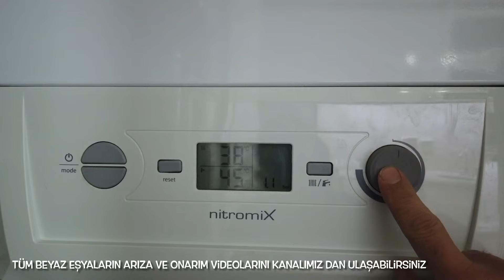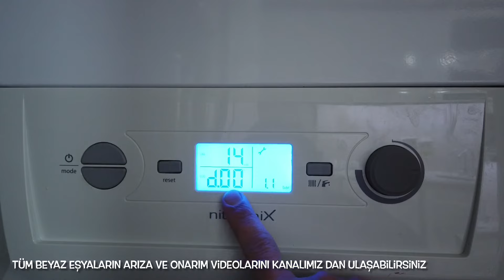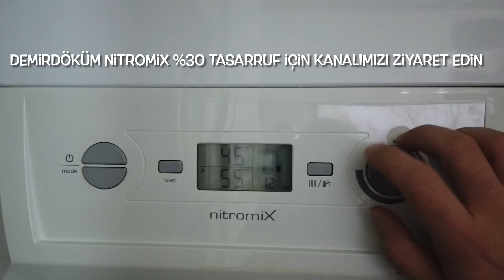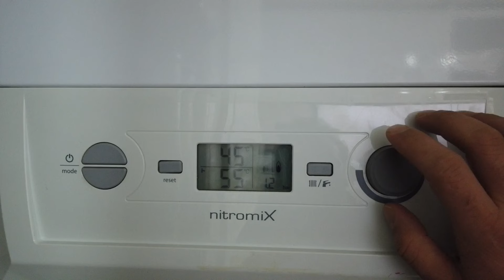Demirdöküm Nitromix Kombi Resetleme Fabrika Ayarına Getirme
Demirdöküm Nitromix sıfırlama için kullanacağınız en basit anlatımlı ve uygulamalı videomuz sizlerle...

Aklınıza takılan sorular için videonun altındaki yorum kısmından sorularınızı iletebilirsiniz.

Kanalımız “İnce GÖR” ‘de;
Kombi arızaları ve çözümü,
Çamaşır makinesi arızaları ve çözümü,
Bulaşık makinesi arızaları ve çözümü,
Klima arızaları ve çözümü hakkında bolca videoya ulaşabilir ve arızaları çözüme kavuşturabilirsiniz.

Dikkat: Güvenliğiniz için;
1. Parça değişim videolarını uygularken cihaza gelen elektriği kesin.
2.Koruyucu gözlük kullanın.
3.Koruyucu eldiven kullanın.
4.Cihaza gelen su hattını kapatın.
5.Elektriğin kesilemediği durumlarda (klima onarımları vs. )sigortaları kapatın. Başkasının sigortayı açmaması için sigorta panosuna bilgi levhası yerleştirin.

Güvenliğiniz onarımını yapacağınız cihazdan çok daha önemlidir. El beceriniz ve gerekli uygun ekipmanınız yoksa lütfen profesyonel destek alınız.

İnce GÖR’ün Sağlıkla Hoşça Kalın